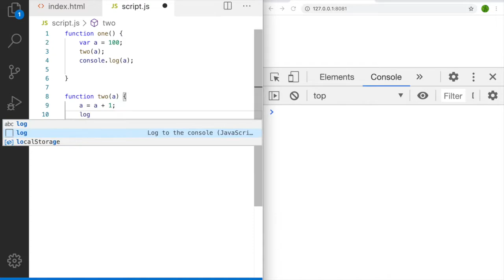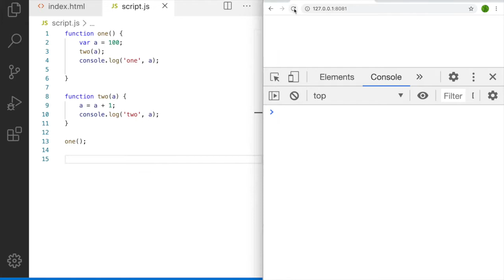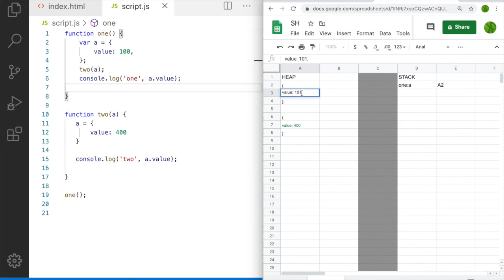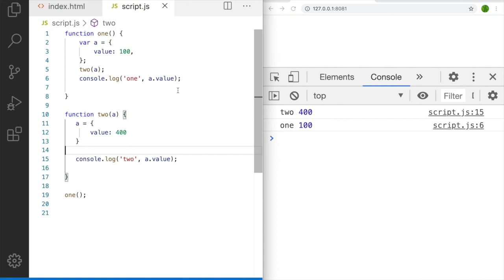Call by Value Call by reference | JavaScript | Malayalam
This video explains the javascript concept of a function call by value and a function call by reference. The content is explained in Malayalam language.
💝 Support: codemalayalam@upi